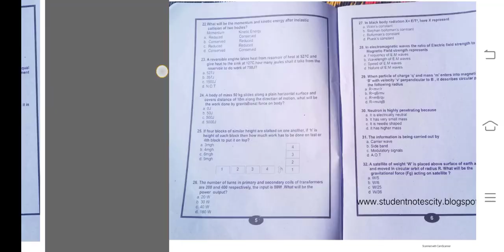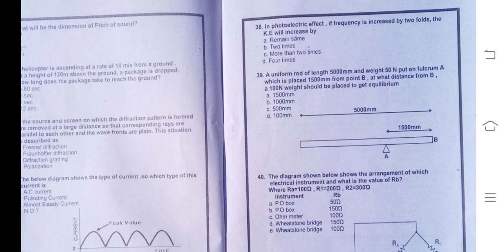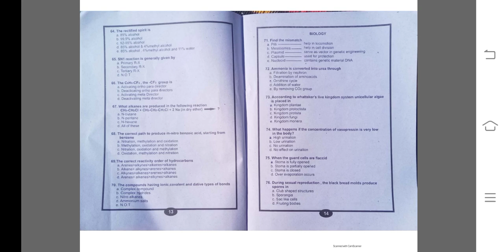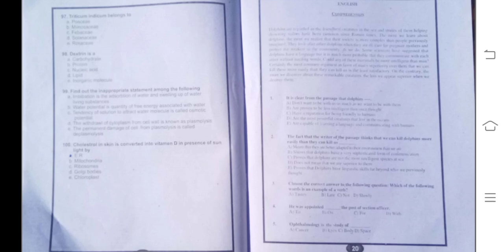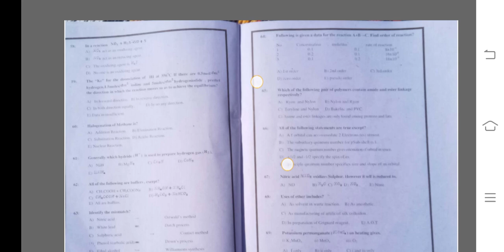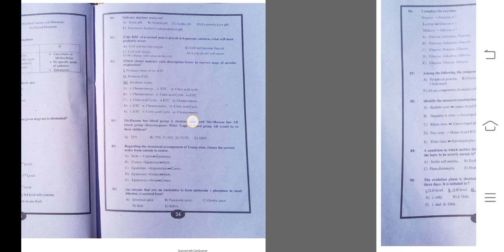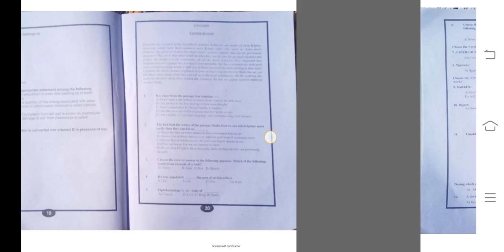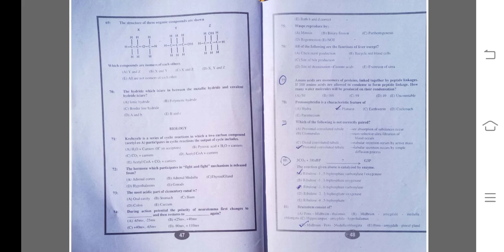MDCAT past test paper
past paper
past MDCAT